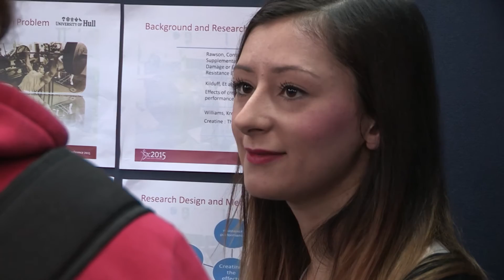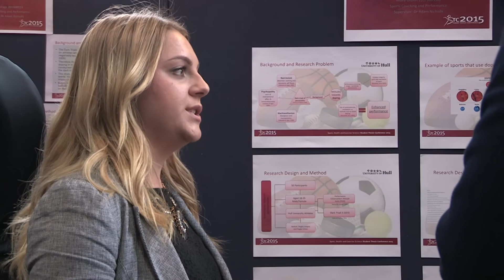Sport Science - Student Thesis Conference 2015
The Student Thesis Conference (STC) is a unique event hosted annually by the Department of Sport, Health and Exercise Science as a showcase for the outstanding breadth of Undergraduate Dissertation projects our students undertake.

Now in its 5th successful year, STC2015 exhibited over 200 student research presentations and provided a platform that distinctively prepares our students to make a real contribution in the rapidly evolving fields of exercise, health and human performance.

As the most vibrant and popular day in our calendar, STC represents the core of the student experience by progressively involving our learners over their programme of study to continually develop key transferrable skills.